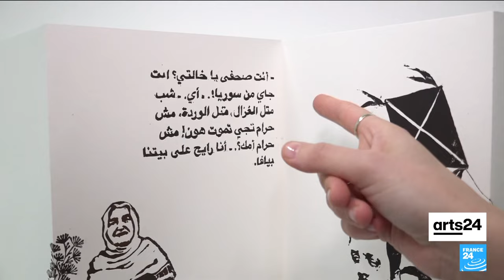Shkoon: The techno music duo breaking down barriers • FRANCE 24 English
From an interview with the Syrian-German duo Shkoon who are breaking down geographical and language barriers through music to the fifteen artists from war-torn countries who are putting on an exhibition in Paris to show the impact of forced exile, imprisonment and conflict. Today, we’re talking about artists in exile.